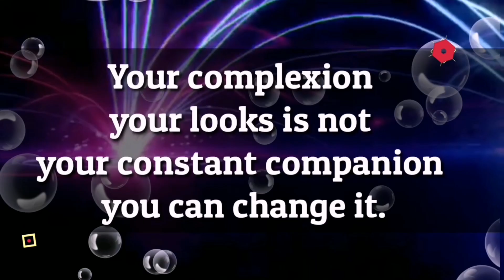How to correctly apply Sun Golden 3D Acrylic Mirror wall sticker From Shopclues | Review & Unboxing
In this video i will show you how to apply  3D Acrylic Mirror wall sticker and iam going to review and unboxing this sticker which i have purchased from shopclues..

Product link-✅
 Bikri Kendra - Sun Golden { 1.5 Feet X 1.5 Feet } - 3d Acrylic Mirror Wall Stickers For ₹179

Hello  My Name is preeti !
 IN This channel u will find natural tips and easy tricks  for beautiful & better life
like Home remedies, beauty tips,tricks,style, DIY, makeup, product review and much more.
Blossom beauty wow life to make ur life more bloomy. 🌞

mirror stickers